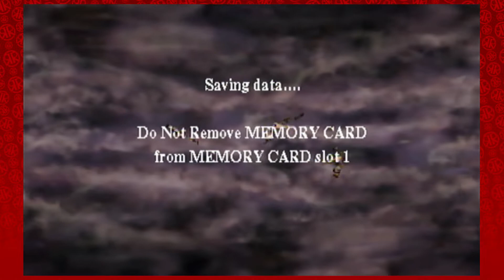Harry Potter and the Sorcerer's Stone: Pug Owls! - EP: 1 - Rogues and Roleplayers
Welcome to a brand new series, Harry Potter and the Sorcerer's Stone (Otherwise known as Harry Potter and the Philosopher's Stone) on PS1! Nosidda has been dying to play this on the channel, and now we will explore the wonders of Hogwarts School of Witchcraft and Wizardry, as well as really bad character models, and pug owls. That last thing is extremely important, never forget about the pug owls, that's really important stuff.